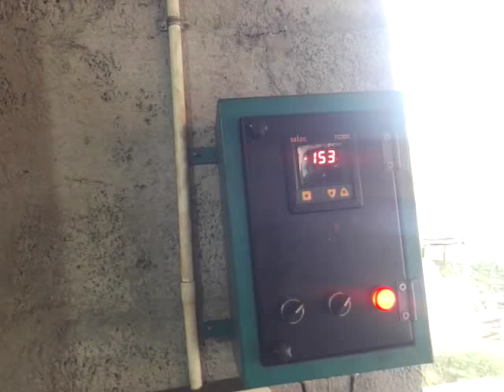9865267447 Murukku Making, Chakli Making Machine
Automatic murukku making machine.
This machine gives various designs of murukku by changing dies. Automatic cutting for good finishing. High volume production. Hydraulic systems for operation.
PLC based HMI - Model Available.
automatic wire cut model available
Mfrs;
M/S.SRI UDAYAM ENGINEERING WORKS,
M/S.UDAYAM FOOD MACHINES  INDUSTRE.
212 - A, NEW TEACHERS COLONY ROAD,
OPP.road to RELIANCE MART,
ERODE - 638011,
TAMILNADU,
INDIA.
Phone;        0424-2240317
Mail: